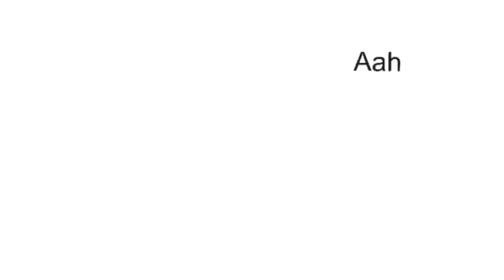Megan vs doja